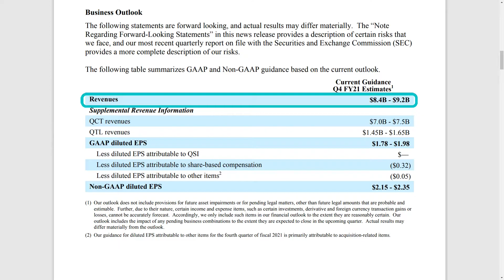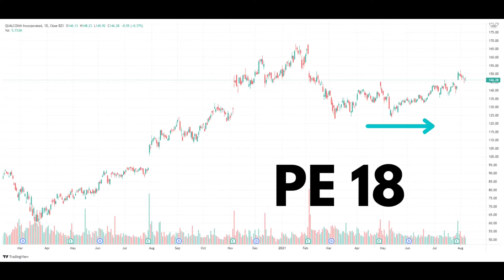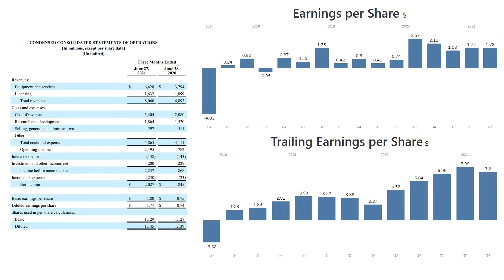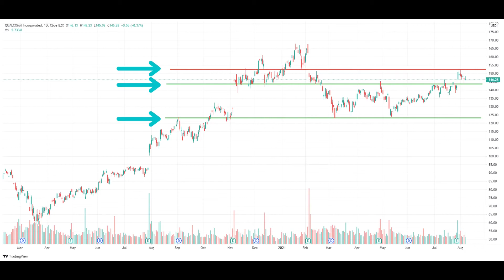Qualcomm Stock Analysis | Earnings Report (Aug 2021)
Qualcomm Latest Earnings Report (Nov 2021) will be released later today. Please lookout for it.

Qualcomm painted a rosy picture with Revenues and EPS exceeding the high end of the previous guidance range.

Revenue grew 65% YoY, and EPS grew a whopping 139%.

But their guidance for the next quarter is tapered at between $8.4B and $9.2B.

Let's dive into the Earnings Report to see what that means for Qualcomm's growth and profitability.

👍 And here are my Most Popular Recent Videos,

and learn from other like-minded investors.